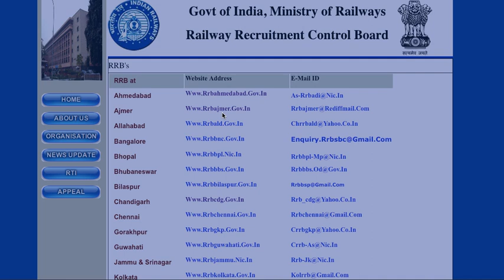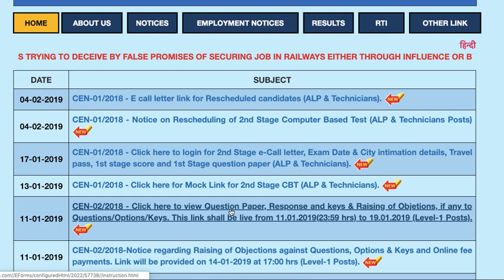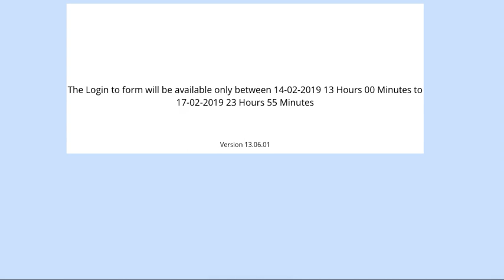RRB ALP/ Technician Answer Key 2018-19 (रेलवे ALP/Technician आंसर Key 2018-19) (Official)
RRBALP/TechnicianOfficialAnswerKey
RRBALP/TechnicianMainsAnswerKey